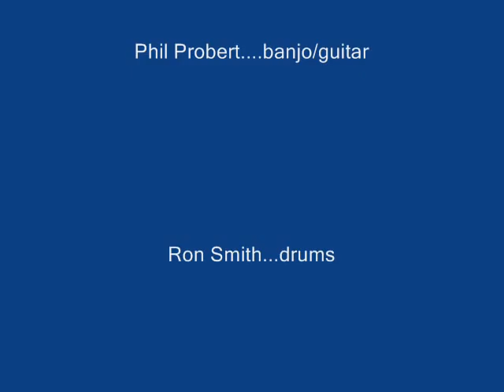John Everett's Red Dragon Jazzmen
This version of "Muskrat Ramble" was recorded at The Harp Hotel, Albrighton, Shropshire, England on Tuesday, Aug. 28th. 2007  by John Everett's Red Dragon Jazzmen.
This session was notable for the contribution of John Everett on trumpet. having been told by his cardiac surgeon that he could have a gentle blow John managed five or six numbers which were anything but gentle!
Pete Ainge played most of the trumpet parts, the rest of the band are listed at the end of the video.
Another video from this session which features vocalist Ruth Frith singing "Shine" will be added soon.

Sessions at the Harp are held every Sunday lunchtime and Tuesday evening. Details from John or Marie Howell on 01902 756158